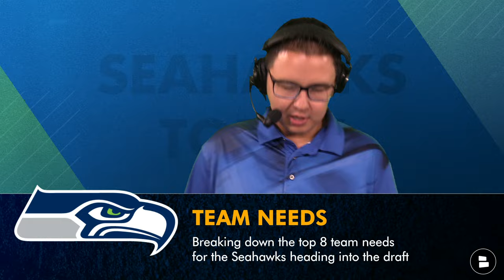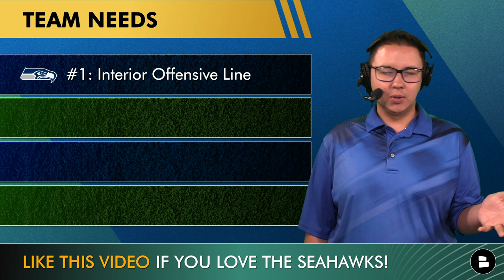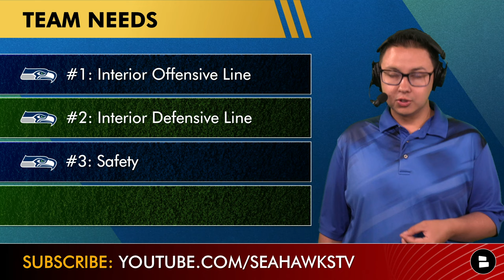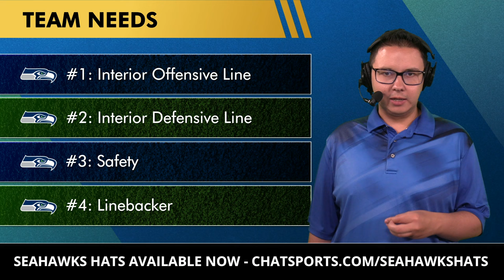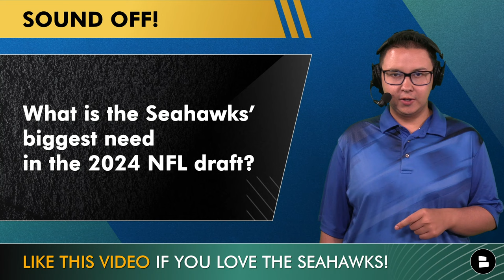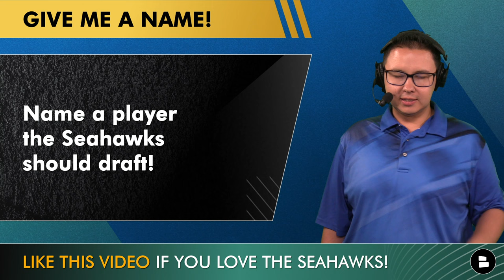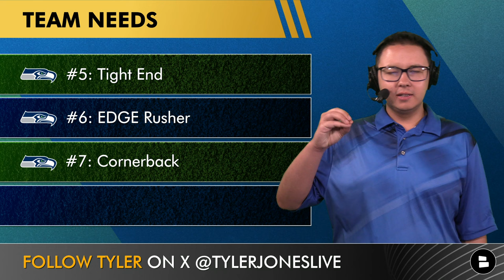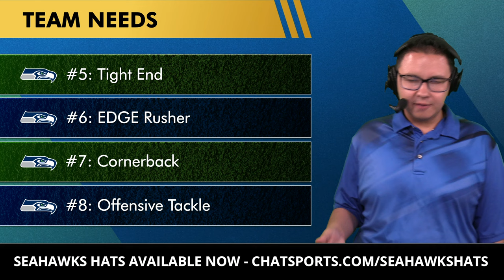Seattle Seahawks Needs Updated For 2024 NFL Draft And Offseason | Top 8 Positions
Seattle Seahawks Needs have been updated for the 2024 NFL Draft and the NFL offseason! For the Seattle Seahawks, once again the interior of the offensive and defensive lines are the top priority for GM John Schneider and new head coach Mike Macdonald, even after making moves in NFL Free Agency. The top 2024 Seattle Seahawks needs are position-based. Although the draft is still a week away, NFL Free Agency is winding down and it is time to update the Seattle Seahawks top 2024 needs.

Can we get 300 comments on today’s video? If so, we’ll go LIVE for the 1st round of the draft!

Other notable Seattle Seahawks team needs include safety, linebacker, tight end, edge rusher, cornerback and offensive tackle. This comes after some key departures in NFL Free Agency which included Quandre Diggs, Bobby Wagner, Jordyn Brooks, Jamal Adams and more.

The Seattle Seahawks top 5 needs are on both sides of the ball. Interior offensive line, interior defensive line, safety, linebacker and tight end are all positions of need that Schendier and Macdonald need players to fill in the gaps immediately in potential starting roles. Which positions will the Seattle Seahawks invest in? Find out more in this Seattle Seahawks YouTube video with Chat Sports’ Tyler Jones.

Check out the complete list of Seattle Seahawks team needs below in the latest Seattle Seahawks news and rumors:
#1: Interior Offensive Line
#2: Interior Defensive Line
#3: Safety
#4: Linebacker
#5: Tight End
#6: EDGE Rusher
#7: Cornerback
#8: Offensive Tackle

Seattle Seahawks Draft Targets:
Troy Fautanu (OG, WASH)
Cooper Beebe (OG, KSTATE)
Jackson Powers-Johnson (C, ORE)
Byron Murphy II (DT, TEX)
Jer’Zhan Newton (DT, ILL)
Kris Jenkins (DT, MICH)
Tyler Nubin (S, MINN)
Cole Bishop (S, UTAH)
Jaden Hicks (S, WSU)
Junior Colson (LB, MICH)
Cedric Gray (LB, UNC)
Jeremiah Trotter Jr. (LB, CLEM)
Brock Bowers (TE, UGA)
Ja’Tavion Sanders (TE, TEX)
Cade Stover (TE, OSU)
Dallas Turner (EDGE, BAMA)
Laiatu Latu (EDGE, UCLA)
Chop Robinson (EDGE, PSU)
T.J. Tampa (CB, ISU)
Kamari Lassiter (CB, UGA)
Mike Sainristil (CB, MICH)
Roger Rosengarten (OT, WASH)
Patrick Paul (OT, HOU)
Kingsley Suamataia (OT, BYU)

Seahawks 12s! Share your thoughts on these questions from Tyler Jones:
- Seattle Seahawks Draft Targets: Pick 1 To Draft! Type ‘TF’ for Troy Fautanu, ‘BM’ for Byron Murphy II
- Seattle Seahawks Mock Draft: Name a player the Seahawks should draft!
- Seattle Seahawks Rumors: Confidence level in John Schneider’s draft plan? Scale 1-10

Stay up-to-date with Seattle Seahawks all offseason long with Seahawks rumors, news, draft, free agency, trade updates & more!

Make 49ers fans mad by SHARING THE VIDEO!

Seahawks defensive coaches:
Defensive Coordinator: Aden Durde
Inside Linebackers Coach: Kirk Olivadotti
Outside Linebackers Coach: Chris Partridge
Defensive Line: Justin Hinds
Pass Game Coordinator/Defensive Backs Coach: Karl Scott
Safeties Coach: Jeff Howard
Defensive Assistant/Linebackers: Josh Bynes
Defensive Quality Control: Nick Perry
Defensive Intern: Rob Caprice

Follow Seattle Seahawks Today host Tyler Jones on X, Instagram & Facebook!

Follow @chatsports on all the social media platforms for the most entertaining NFL, NBA & CFB updates! You'll love us if you follow Barstool Sports, ESPN, or Bleacher Report:

Did you like today's show? Find more Seattle Seahawks YouTube videos here:
- Seattle TRADING UP For J.J. McCarthy In 2024 NFL Draft? Seahawks Trade Rumors Ft. Tre Brown